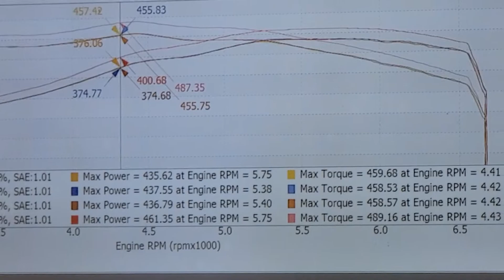MKC Performance - 18 Camaro SS in for its Modified by KC FlexFuel tune via HPTuners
1-7/8" LT Headers
LT2 Intake manifold
K&N intake
91oct & E74